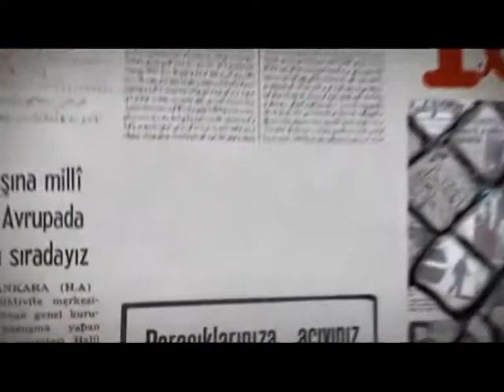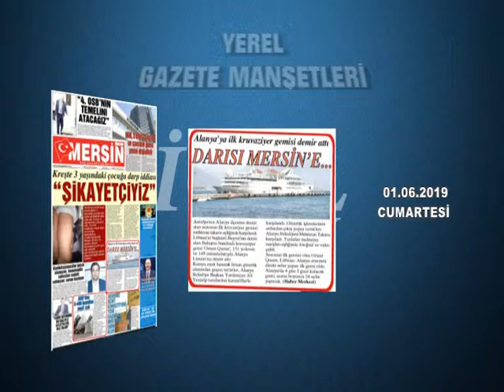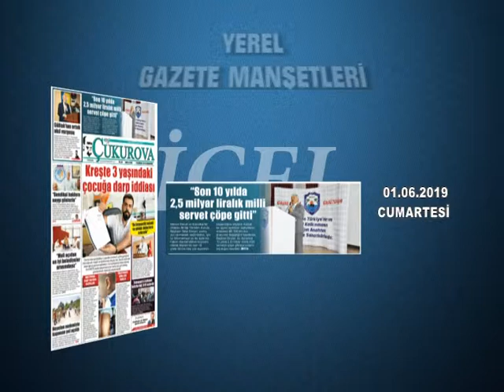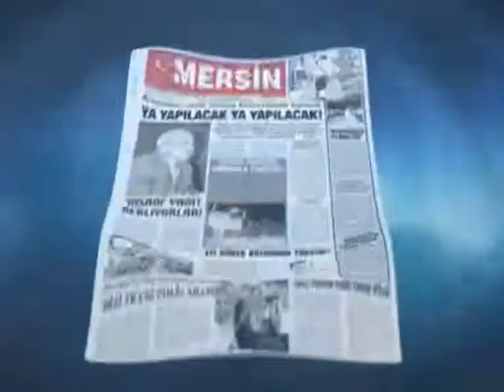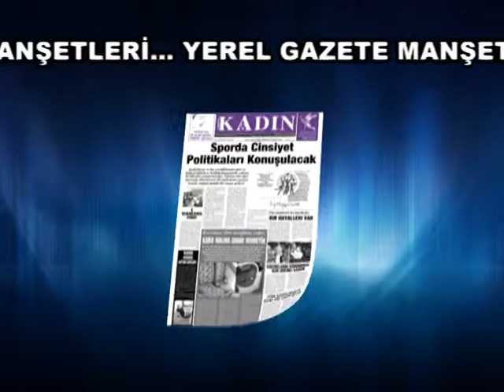GAZETE MANŞETLERİ 01.06.2019